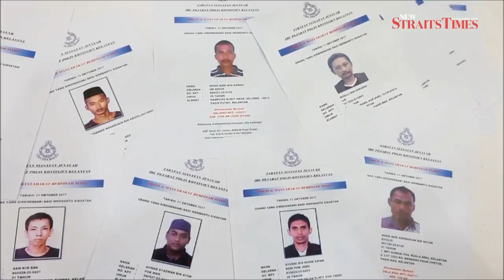Terrible 13: Kelantan police release images of 13 most dangerous criminals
KOTA BARU: Kelantan police today released images of 13 people deemed to be the state's most dangerous criminals.